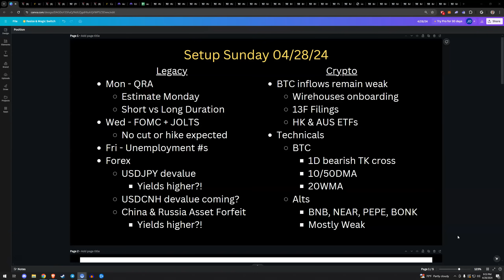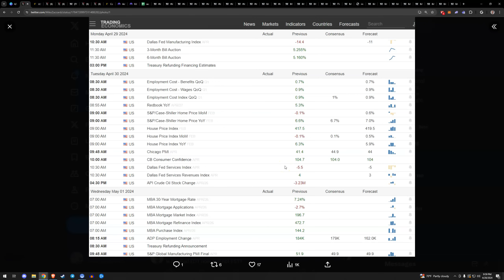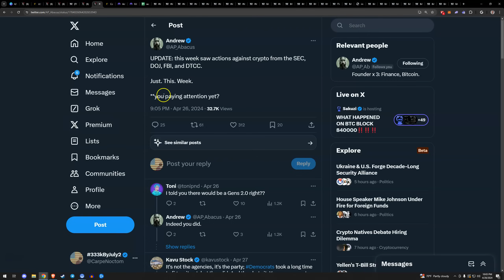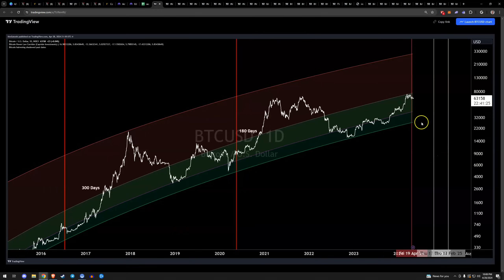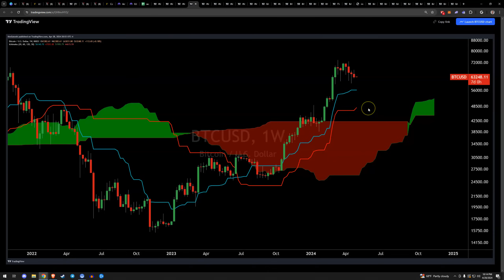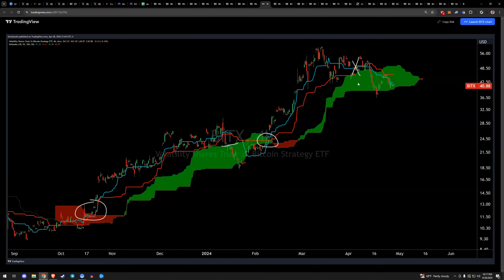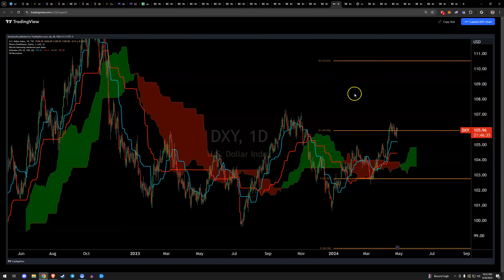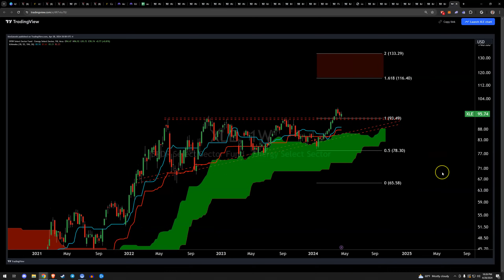Setup Sunday: Probabilities Lean Bearish Short Term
Timestamps
00:00 Events This Week & ETF Flows
08:55 Liquidity & Forex Instability
10:45 Regulatory News
12:16 Kraken Pro
13:45 Bitcoin TA
22:05 ETH & SOL TA
23:45 Alt TA - BNB, NEAR, PEPE, BONK & DOGE
25:05 DXY, QQQ & Earnings
26:36 COIN & MSTR
27:27 BTC Miners
27:55 Bullish Setups - TOST, MS & KWEB
28:45 Commods - COPX & XLE